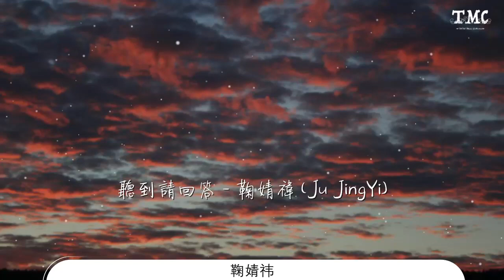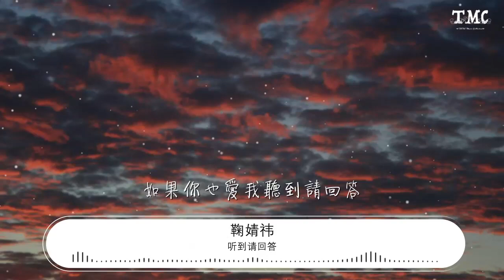聽到請回答 - 鞠婧禕『就讓我感受吧表現吧相信吧』【動態歌詞Lyrics】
鞠婧禕

00:00 聽到請回答 - 鞠婧禕 (Ju JingYi)
00:03 詞：陳學聖
00:06 曲：都智文
00:09 編曲：都智文
00:13 該回話不回話指尖又迷路手機上

00:18 面對你的動態我總是怕說錯話

00:23 Oh oh

00:25 因爲在意心快被煩惱壓垮

00:31 這隱形的嘆息你懂嗎

00:36 情緒化合理化一個人分飾對話

00:42 氣自己也氣你
00:44 這距離太多想象不正常
00:49 如果甜蜜要勇氣不管代價
00:54 我不介意爲了你而瘋狂

00:59 心跳正不聽話受不了曖昧的懲罰

01:05 就讓我感受吧表現吧相信吧
01:08 勇敢表達不害怕
01:11 這一次不聽話主動的給一個說法

01:18 親愛的這是愛聽到請回答

01:37 該回話不回話指尖又迷路手機上

01:42 面對你的動態我總是怕說錯話 oh oh

01:49 因爲在意心快被煩惱壓垮

01:55 這隱形的嘆息你懂嗎

02:00 情緒化合理化一個人分飾對話

02:06 氣自己也氣你
02:08 這距離太多想象不正常

02:13 如果甜蜜要勇氣不管代價

02:18 我不介意爲了你而瘋狂

02:23 心跳正不聽話受不了曖昧的懲罰

02:29 就讓我感受吧表現吧相信吧
02:32 勇敢表達不害怕
02:35 這一次不聽話主動的給一個說法

02:42 親愛的這是愛聽到請回答

02:48 不聽話受不了曖昧的懲罰

02:53 就讓我感受吧表現吧相信吧
02:56 勇敢表達不害怕
02:59 這一次不聽話主動的給一個說法

03:06 親愛的這是愛聽到請回答

03:12 如果你也愛我聽到請回答

03:18 好不好在一起爲愛情解答